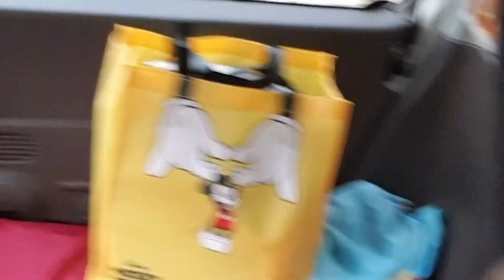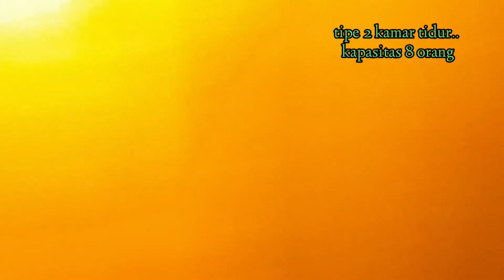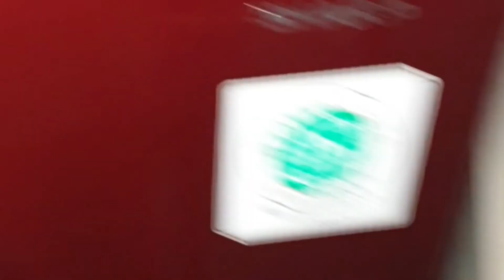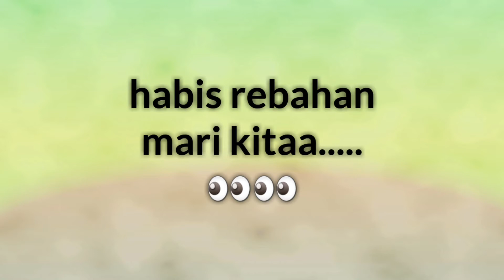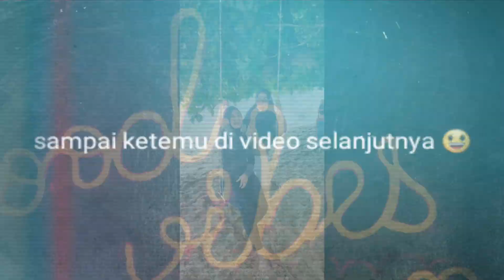Liburan Keluarga di Condominium Carita cuma 3 jam dari Jakarta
Liburan Keluarga di Masa pandemi.
Jadi, kami memilih penginapan yang punya area private beach, yaitu pantai yang hanya khusus untuk tamu penginapan.
Penginapan ini model condominium ya.. kamar-kamarnya menghadap langsung ke laut.
Jadi, kita gak perlu lagi mengunjungi pantai umum yang rame orang karena cukup main di penginapan aja. 😊